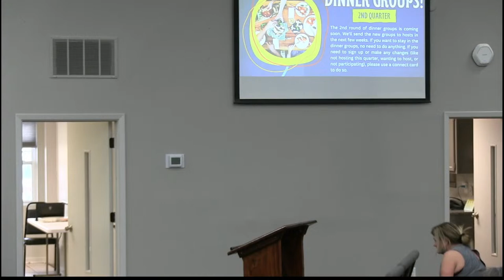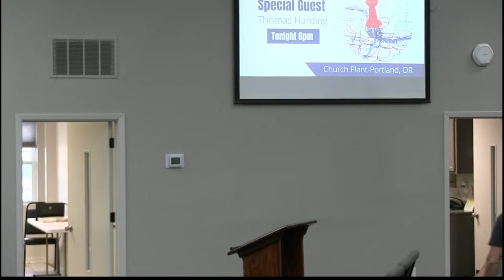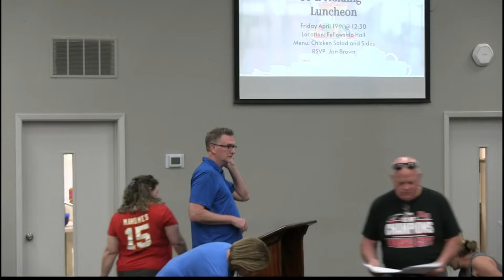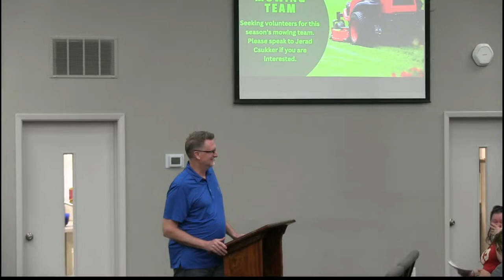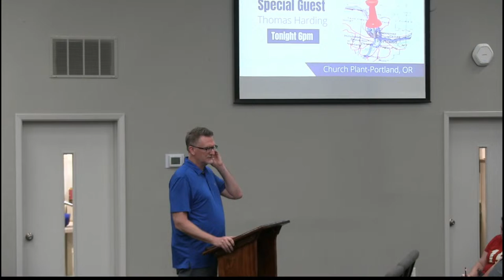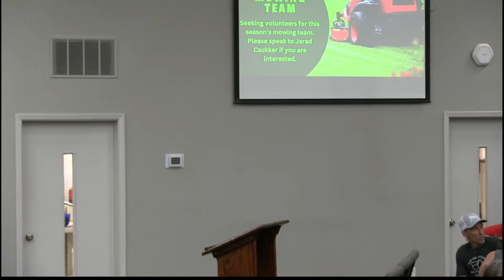Grace Baptist Church of Lee's Summit - 4/17/24 Wednesday Night Bible Study.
Grace Baptist Church of Lee's Summit - 4/17/24 Wednesday Night Bible Study.  BIG PICTURE BIBLE STUDY. Pastor Brad Nelson.